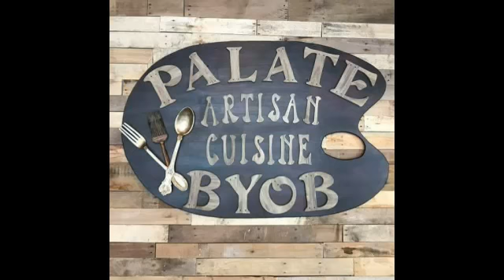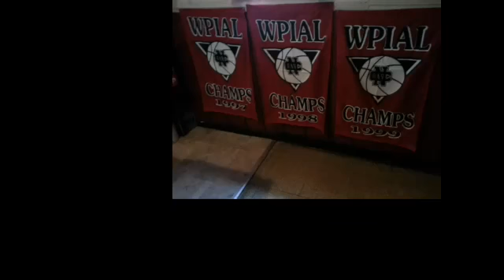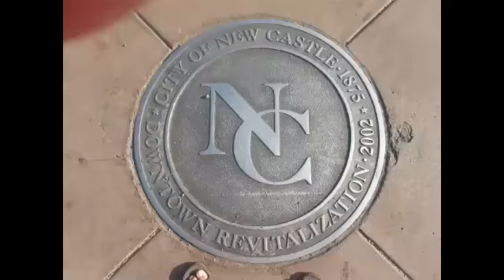NCTV45′s NewsWatch MidDay Thursday February 1 2018 with Angelo Perrotta